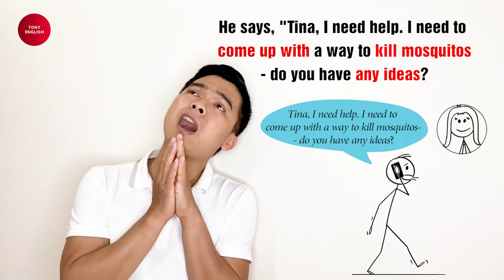The Mosquitos Part 11 - Tony English - Tiếng Anh Tư Duy